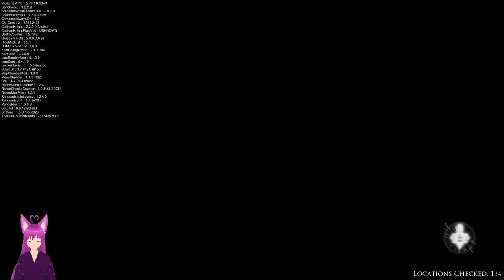The Quest for the Legendary Spinslash | Part 1 | Pink Knight takes on the worst challenge.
The light awakens in hallownest and everything is jumbled in the lands between, the powerful Pink Knight rises to the challenge in search for the legendary technique known afar as 'spin to win', will she find her objective and find the holder of this technique when everything is unknown and lost to time?